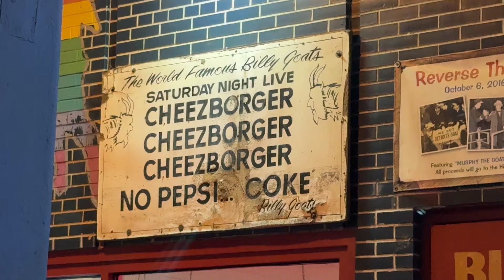Reviewing The Double Cheeseburger from Billy Goat Tavern in Chicago! ONLY $7.59!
Today we're headed to Downtown Chicago to try the Double Cheeseburger from Billy Goat Tavern! Check out the video and see if this classic spot is worth the $7.59 price tag!